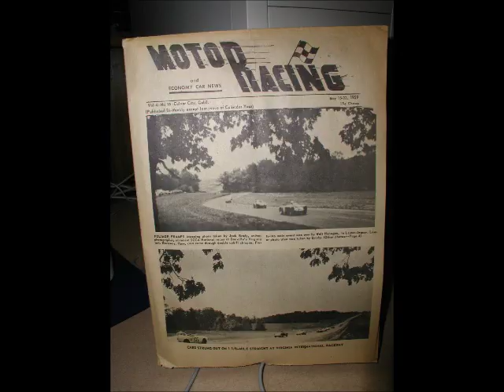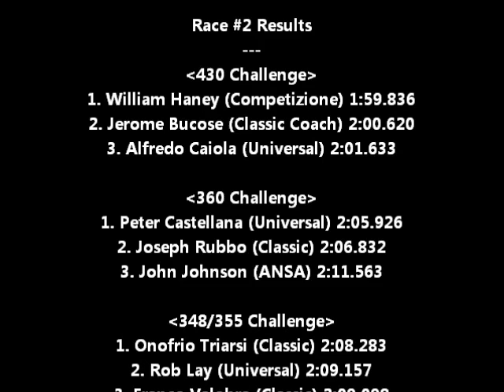Ferrari Club Racing Association - VIR 2011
Video and results of the FCRA weekend #2 at VIR on July 4-5th, 2011.  I was racing the FerrariChat.com Ferrari Challenge 355 in the 348/355 class.  There was also a 360 and 430 Challenge class.